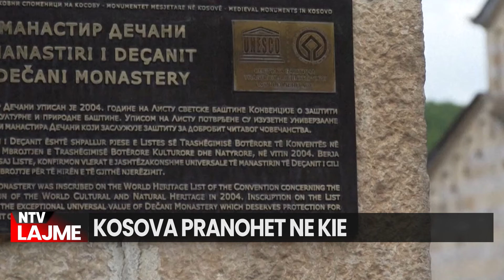Kosova | Lajmet më të fundit - NTV